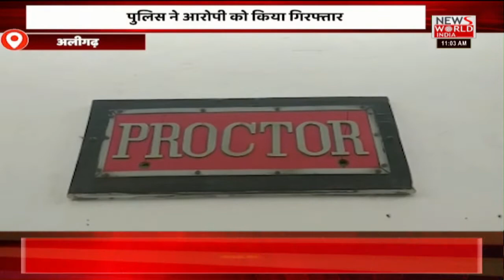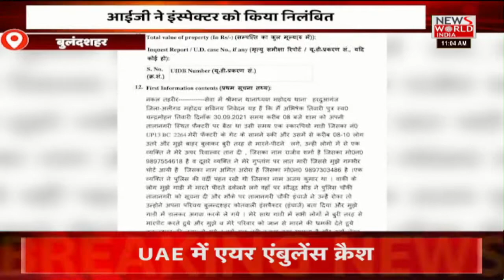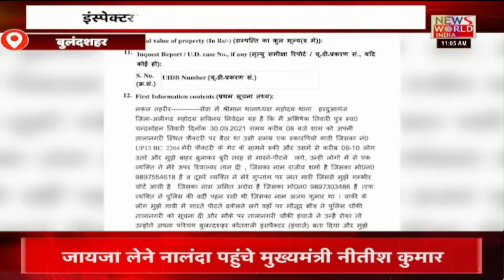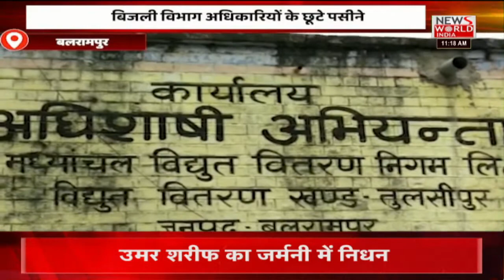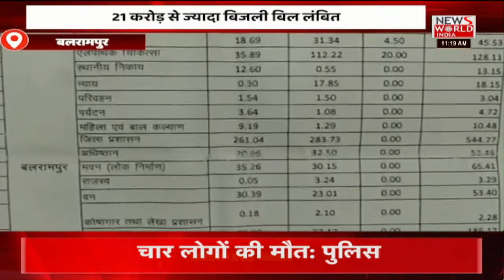News World India Live : देश विदेश की सभी बड़ी खबरें LIVE | Latest News | Hindi News | Breaking News